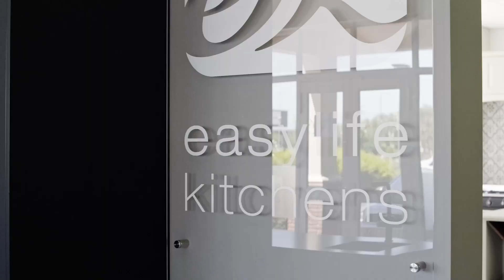Meet Your Local Franchisee: Jan from ELK Somerset West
Jan and his team at Easylife Kitchens Somerset West are ready to walk this design journey alongside you!